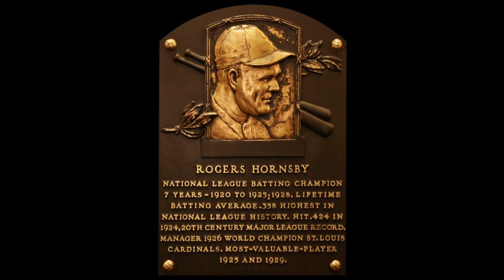Rogers Hornsby: The Rajah's Unparalleled Batting Legacy in Baseball History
Explore the legendary career of Rogers Hornsby, fondly known as "the Rajah," an iconic American baseball infielder, manager, and coach. Spanning various MLB teams including the St. Louis Cardinals, New York Giants, Boston Braves, Chicago Cubs, and St. Louis Browns, Hornsby's prowess led him to win multiple awards, including two National League Most Valuable Player titles and a coveted World Series championship.

Born in Texas, Hornsby etched his mark with stellar batting averages, numerous batting titles, and a reputation as one of baseball's greatest hitters. Despite his brilliance, his strict demeanor often clashed, impacting relationships within teams. Inducted into both the National Baseball Hall of Fame in 1942 and the St. Louis Cardinals Hall of Fame in 2014, Hornsby's legacy endures as an enigmatic figure in baseball history, celebrated for his exceptional hitting and remembered for his complex personality.